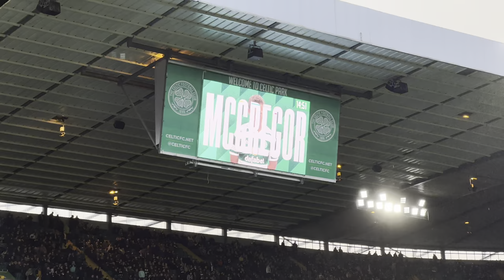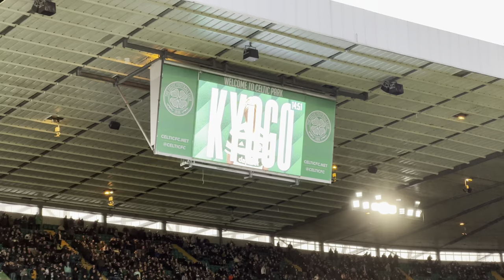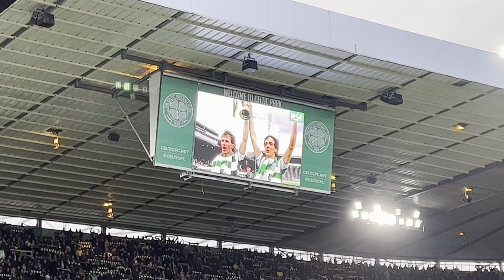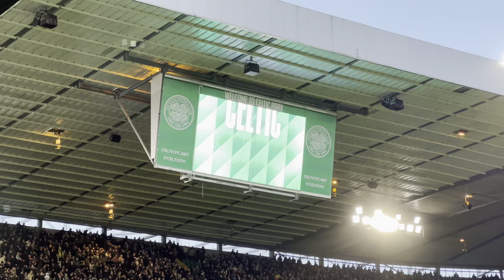Celtic Vs Kilmarnock 7/1/23 (4K) - 12pts Clear, Happy New Year - RIP Frank - Welcome Iwata